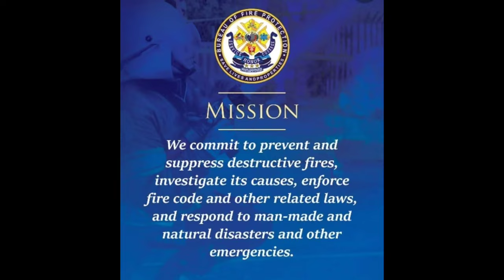ANIMAL RESCUE BFP XI SPECIAL RESCUE UNIT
A CAT TRAPPED IN A HIGHRISE BUILDING RESCUED BY BFP XI SPECIAL RESCUE UNIT DCFD.